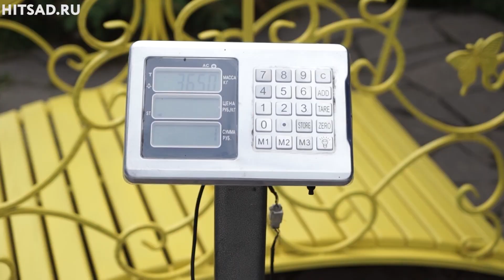Садовые мостики Хитсад - покупайте мостики для дачи на hitsad.ru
Интернет магазин Хитсад - Мостики для дачи.
Декоративный мостик можно назвать центральной фигурой любого ландшафтного дизайна.
Его основные функции – это соединение двух противоположенных берегов, обеспечение передвижения над водой, и, конечно же, декор пространства.
• Он может перекидываться также через сухой ручей, через садовую дорожку или может  украсить вход в беседку.
• В ассортименте hitsad.ru кованые мосты; в классической черной и белой покраске, а также разноцветные для расставления акцентов и придания особого очарования садовому участку.
• Настил выполняется из дерева либо ДПК – последний практичнее, влагоустойчивее и выглядит более презентабельно.
• В комплект к некоторым моделям входят фонари либо светодиодная подсветка.
Самые популярные модели, новинки и мосты со скидкой вы можете посмотреть на сайте в соответствующих категориях.
Новинки этого года – это мосты с более прочным настилом из ДПК, солидными перилами и кованым наполнением в виде тигров – символов 2022 года.

HiTSADTV - дача и загородный дом.
Обустройство и ландшафтный дизайн
Официальный интернет-магазин Хитсад.
Выгодные покупки.